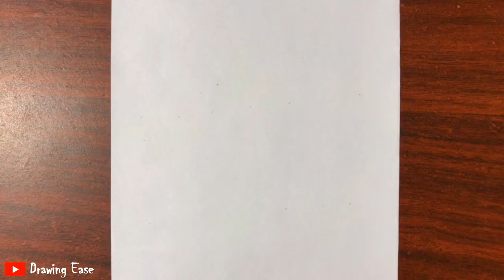Realistic Cheese Drawing Step By Step | Draw With Ease!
In this video, learn how to draw and shade to come up with a REALISTIC CHEESE drawing. Sweet dreams are made of CHEESE!! Enjoy!!

Realistic Cheese Drawing Step By Step
Draw With Ease